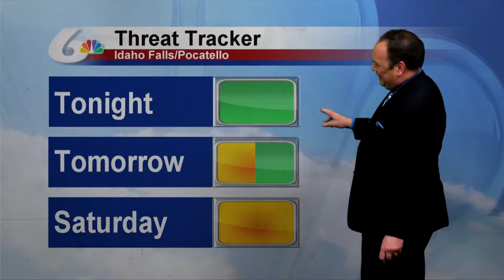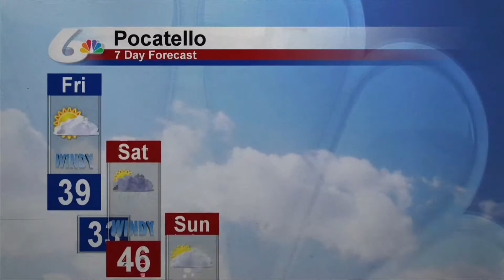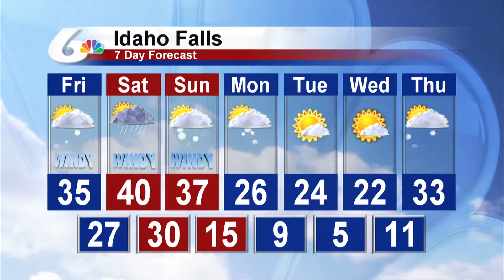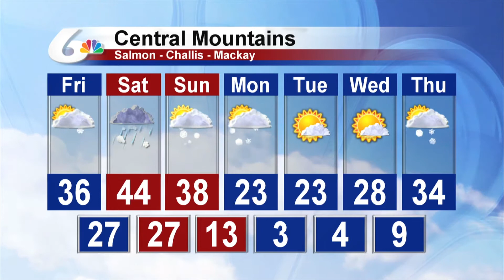Doug Iverson's 10pm Forecast for February 15